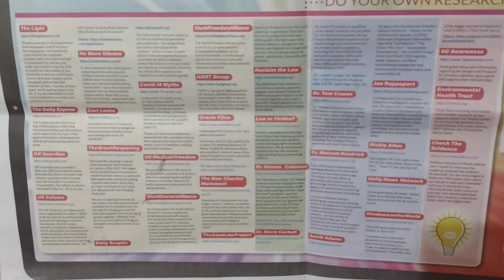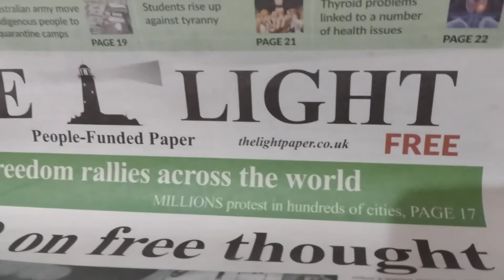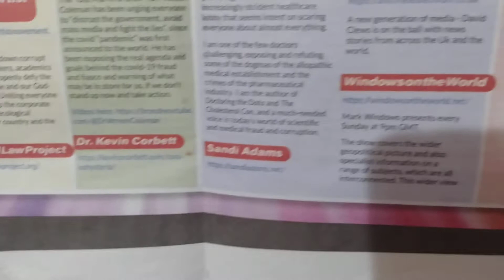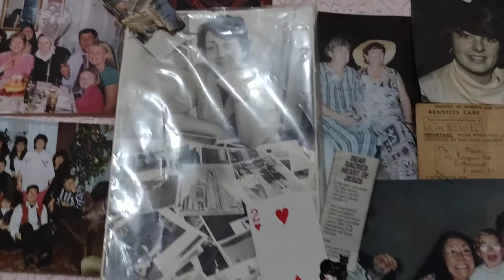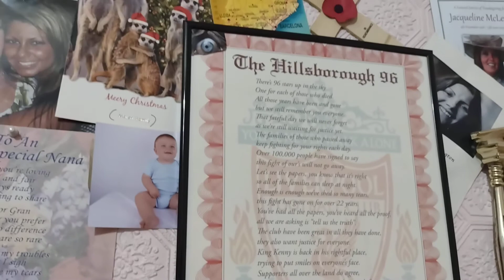11 January 2022